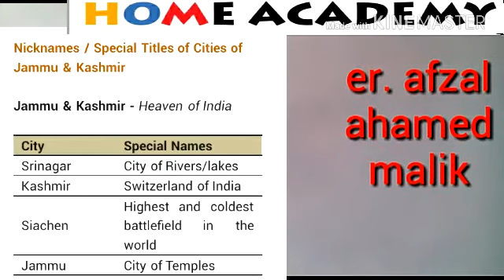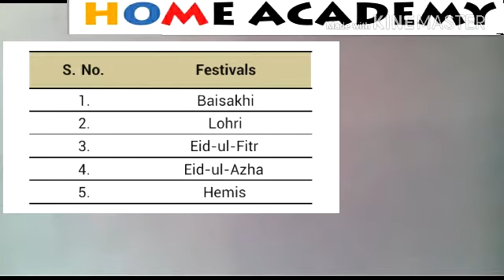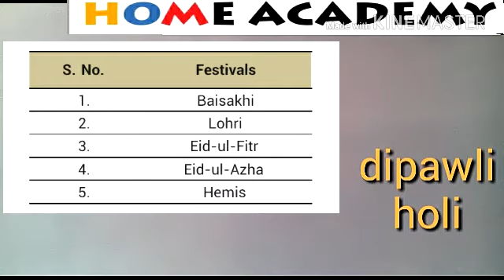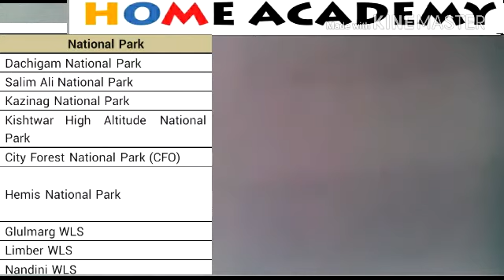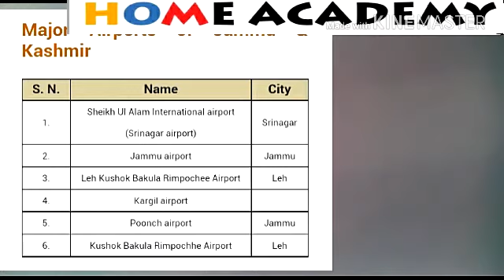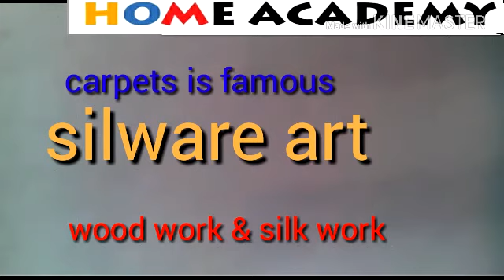general knowledge with special reference to Jammu Kashmir for jkssb jkpsc by home academy